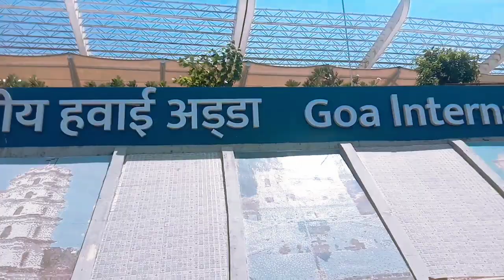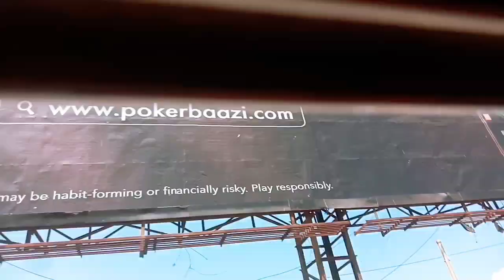Goa Intertional Airport / Goa Vasco Airport / Goa (India) Rafiqul Vlog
Rafiqul islam sheikh.

Thanks for

Hit likes..❤❤❤❤